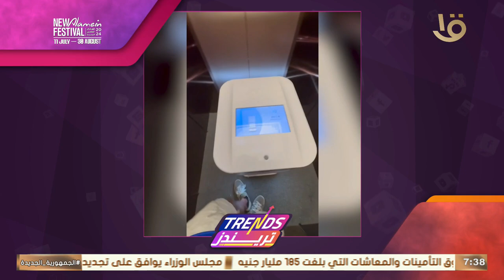أغرب الأشياء التي تشاهدها في الصين مع صانع المحتوي عن السفر أحمد البدوي